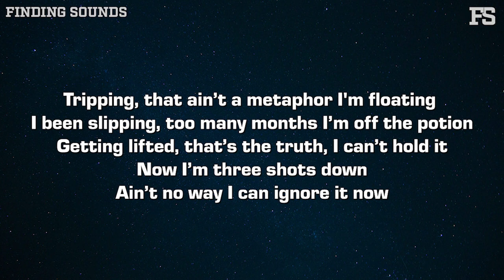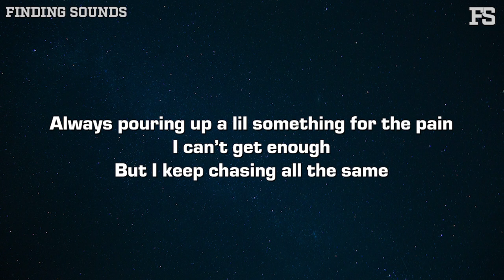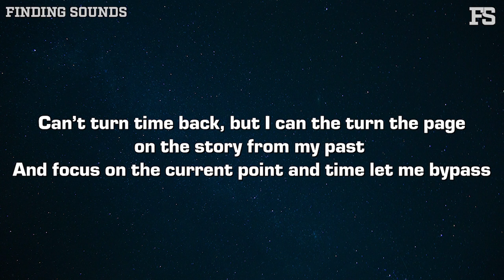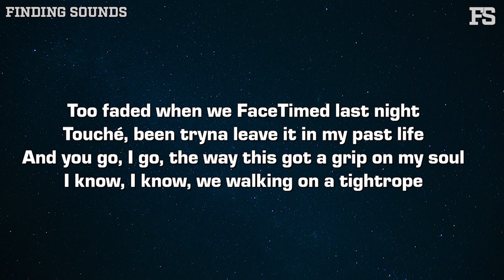Cole Tindal & J J L - tightrope (Lyrics)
Lyrics:

Hold on’ fore you hit me with the eye roll
I’ma grab your hand ‘fore we end up in a spiral
Playing slow songs, think I’d rather hit the high notes
Leave it up to me to try and catch you when you flying low

Too faded when we FaceTimed last night
Touché, been tryna leave it in my past life
And you go, I go, the way this got a grip on my soul
I know, I know, we walking on a tightrope

Tripping, that ain’t a metaphor I'm floating
I been slipping, too many months I’m off the potion
Getting lifted, that’s the truth, I can’t hold it
Now I’m three shots down
Ain’t no way I can ignore it now

Always pouring up a lil something for the pain
But I keep chasing all the same
Can’t run, I know it’s only gonna race me
Baby, you can’t change me
I know I gotta face me

Can’t turn time back, but I can the turn the page
on the story from my past
And focus on the current point and time let me bypass
And plug into the moment that we got cause it might pass
If I don’t get a

Grip on it so I can steer it in the right direction
Tiptoeing so I don’t only see from my perception
Been showing that you been patient with me,
Kinda feel like Tom and Zendaya
If we only talking all bout connection

She my Barbara,  I’m her Nightwing
She Hinata, I’m Naruto fighting
Trynna stay balanced on this tightrope,
But we don’t need a safety net,
We got more than slight hope, you just need to